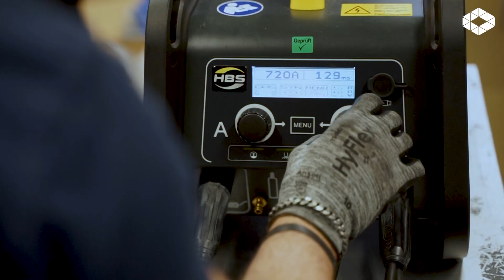ARC Welding at Dejond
Verbeter je productieproces door te stiftlassen met vlamboog volgens het principe van hefontsteking (ARC) om een sterke schroefdraadverbinding tot stand te brengen.

Enkele voordelen:
- Snelle plaatsing
- Sterke en betrouwbare verbinding
- Meestal geplaatst op een dikkere plaat (+2mm) in staal of inox
- Beschikbaar in diameters M5 tot M24
- Eenvoudig uit te voeren zonder speciale opleiding
- Werkstuk hoeft niet te worden voorgeboord